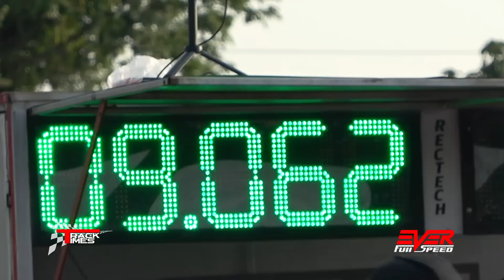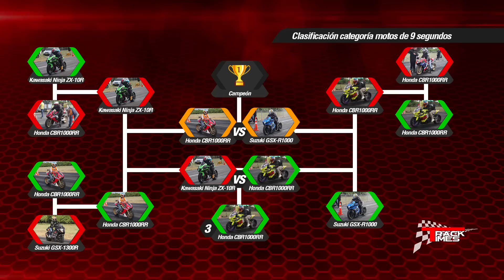Hayabusa 🆚 New Ninja ZX-10R 🆚 Honda CBR1000RR 🆚 Suzuki GSX-R1000 🔥 DRAG RACING 🔥 Track Times 2022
Finales de las categorías de motos Honda de 9 segundos, 3er Challenge Bikes Cup | Track Times Colombia 2022.

Carreras de autos en este video:
00:00 Introducción
00:23 Honda CBR1000RR vs Honda CBR1000RR
01:37 Kawasaki Ninja ZX10R vs Honda CBR1000RR
03:07 Suzuki GSX-1300R Hayabusa vs Honda CBR1000RR
04:26 Honda CBR1000RR vs Suzuki GSX-R1000
06:00 Kawasaki Ninja ZX10R vs Honda CBR1000RR
08:35 Suzuki GSX-R1000 vs Honda CBR1000RR
09:43 Ending

Información sobre los eventos de carreras:
Facebook Track Times Colombia.
Instagram Club Deportivo Track Times.